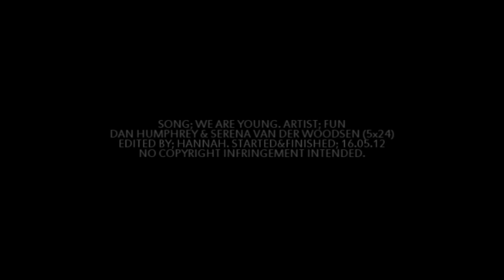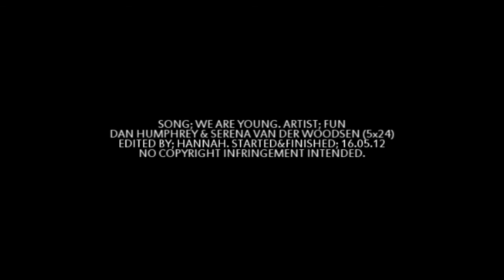dan&serena | my lover she is waiting for me, just across the bar (5x24)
I NEED TO STOP VIDDING THEM.

okay..last ds vid for a while, i promise..
PARALLEL CITY. (aimed to put in parallels to pretty much everything! i can't think the parallel to 2x25 was by coincidence..it was SO similar!)

okay so i ranted about the finale in my last DS vid..so you can read the rant there LOL

this is just some random, fun kinda thing i thought i'd vid to 5x24 ;)
by the way incase you didn't know, this is one of the songs that was playing in the finale :)

i dunno why but it seems as though there's a serenate/derena ship war brewing on tumblr and stuff..some people have alerady started fighting with me about DS's sex scene in this..ugh so i'm not really up for this ship war..DON'T PEOPLE GET DS ARE ENDGAME?
..obviously not. but i'll be fighting for ds till the end; 'cause; dan and serena are forever. i know i was right.

voice-overs;
- "i love you, dan humphrey"
- "i know somewhere we can dry off"
- "she just used you to get between us, because she knew that i loved you"
- "the blair that you're in love with isn't the real blair; it's the one that you created in your book"
- "we were always good together"
- "you guys were great together"
- "yeah we were, weren't we?"
- "we just wanted to tell you that we think you make a lovely couple"
- "you really do make a lovely couple"
- "who, who us?"
- "oh no, no.. we're not.."
- "we were high school sweethearts, been together ever since"
- "and now there's nothing standing in the way of us"
- "and our parents; you know that doesn't really look great.."
- "and now that our parents are splitting up.."
- "well congratulations, dan..have, have a good life"
- "next year we're gonna be in different citites..and when you think about it.."
- "what's really keeping us together?"
- "i never have to see you again"

i love that serena told dan she loved him TWICE in this episode..gahh derena are just too awesome for words. THEY HAVE TO GET BACK TOGHETHER ALREADY.

coloring credit: NatiGTW (changed a tiny bit, but pretty much all her) don't you love it?!